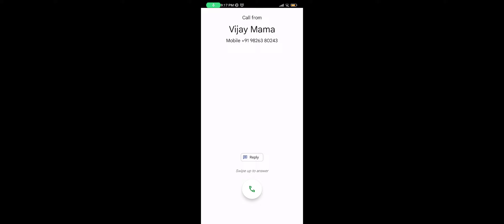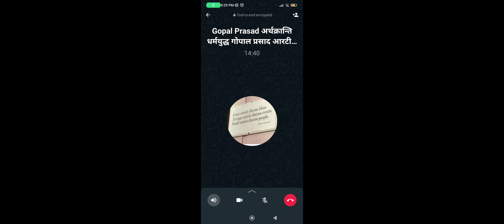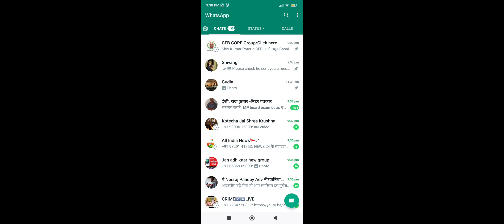सभी अच्छे लोगों को ऊर्जा स्तर पर साथ आना होगा, उन्हें दूसरों पर अपने को थोपने से बचना होगा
सभी साथियों से अनुरोध है कि निम्न शपथपत्र भरकर अपलोड करें:--

मैं भारत माता की शपथ लेता हूं कि मैं अपने भारत को अपराध एवं भृष्टाचार मुक्त, समृद्ध, निरोगी व दीर्घायु संयुक्त ऊर्जा से बनाउंगा।

सोमवार: परिवार के सदस्यों को
मंगलवार: मित्रों को
बुधवार: रिश्तेदारों को
गुरुवार: सर्कल के लोगों को
शुक्रवार: युवाओं व विद्यार्थियों को
शनिवार: वरिष्ठ नागरिकों को
रविवार: सामाजिक संगठनों को
मैं अपने से जुड़े मोहल्ला, गांवों, कस्बों व शहरों के लोगों को भी छोटी संगोष्ठी आदि के माध्यम संकल्पित कर जोड़ूंगा।

मैं भारत को गुलिमों के नियम, कानून, बादशाही व्यवस्था से आजादी दिलाऊंगा व  अपराध एवं भृष्टाचार मुक्त, कर मुक्त, बीमारी मुक्त, दीर्घायु एवं समृद्धशाली बनाने में अपना पूरा योगदान दूंगा।

सदस्य का नाम:
मोबाइल नं:
पिन (पोस्ट) कोड:

यदि हम अपनी हेकड़ी में अलग अलग रहे, तो अच्छी सोच और कार्य करने पर भी इन‌ दुष्ट राजनेताओं को पराजित नही कर पाएंगे।

हमारी संतानें हमें इस अकर्मण्यता के लिए धिक्कारेंगी व हमें अपने भीरू चरित्र के लिए कभी माफ़ नहीं करेंगी।

आओ हम मिलकर बिना खर्च चन्द्रगुप्त बनकर इन दुष्ट एवं काले चरित्र के राजनेताओं को पराजित कर विधायक, सांसद, मंत्री एवं मुख्य मंत्री भी बनें।

हमें पार्लियामेंट के मंदिर में बैठकर अंग्रेजों के गुलामी के नियम, कानून व बादशाही एवं निरंकुश व्यवस्था को बदलकर नयी व्यवस्था अपराध मुक्त भारत मिशन के लक्ष्यों के अनुसार बनाना होगी।

१. अंग्रेजों के गुलामों के लिए बनाए गए नियम, कानून को आमूल चूल परिवर्तन
२. अंग्रेजों की बादशाही, क्रूर व शोषक व्यवस्था को पारदर्शी एवं एकाउंटेबल बनाना
३. भारतीय शिक्षा अधिनियम को बदलकर भारतीय गुरुकुल अधिनियम: जो भारत को विश्व गुरु के रूप में स्थापित करेगा
४. अपराध मुक्त भारत पांच सुनिश्चितताओं के साथ: अ. बिना थाना जाए एफ आई आर ब. पन्द्रह दिन में अकाट्य साक्ष्यों के साथ चालान स. बिना कोर्ट जाए अधिकतम ३० दिनों में सजा ( डिस्ट्रीब्यूटेड वीडियो बेस्ड ट्रायल सिस्टम से)
५. साईबर क्राइम मुक्त भारत
६. पार्टी विहीन प्रजातंत्र
७. खर्च विहीन चुनाव व्यवस्था (एप द्वारा)  (खर्च करना संज्ञेय अपराध होगा)
८. पोलिटिकल एक्जीक्यूटिव व विधायिका पृथकीकरण (मंत्री अब मुख्यमंत्री या प्रधानमंत्री की कृपा पर आश्रित नहीं होंगे)
९. पेपर करेंसी मुक्त भारत
१०. कर मुक्त भारत (Tax Free Bharat)
११. भृष्टाचार, हवाला, ड्रग माफिया, हथियार माफिया, टुकड़े - टुकड़े गैंग मुक्त भारत
१२. किसानों की आमदनी पांच गुना एवं मजदूरों की आमदनी दस गुना होगी
१३. रिजर्वेशन, फ्रीबी, गरीबी मुक्त भारत
१४. रिसर्च एवं डेवलपमेंट हब एवं विश्व गुरु भारत
१५. समान आचार संहिता
१६. अनुच्छ २५ के तहत धार्मिक स्वतंत्रता: उल्लंघन संज्ञेय, अजमानतीय, १०-१५ साल की सजा व सम्पत्ति जप्त के प्रावधान सहित
१७. जनसंख्या नियंत्रण कानून
१८. पूजा स्थल अधिनियम १९९१ सहित अन्य संविधान उल्लंघन में बनाए गए नियम, कानून व व्यवस्थाएं रद्द की जाएंगी
१९.  बौद्धिक संपदा का अधिकार संशोधित कर वेल्यू एडीशन के अनुरूप बनाया जाएगा, बौद्धिक सम्पदा को सार्वजनिक सम्पत्ति बनाया जाएगा।
२०. दो तरह की अपील का प्रावधान किया जाएगा:  न्यायिक आदेश के विरुद्ध व जज के विरूद्ध: जो‌ निर्णय जज पर्याप्त साक्ष्यों को नजरंदाज कर जानबूझकर गलत निर्णय देंगे, उन्हें विक्टिम को क्षतिपूर्ति राशि देना होगी‌
२१. समृद्ध एवं शक्तिशाली भारत